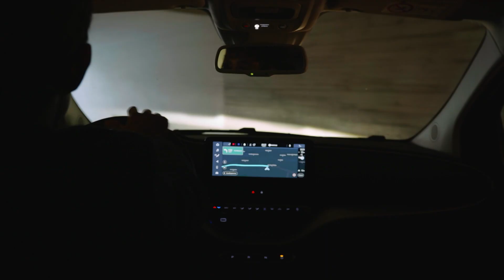EV prodazba 2024 USA